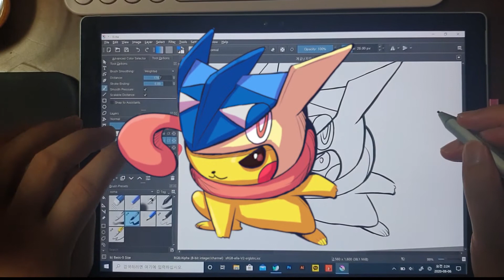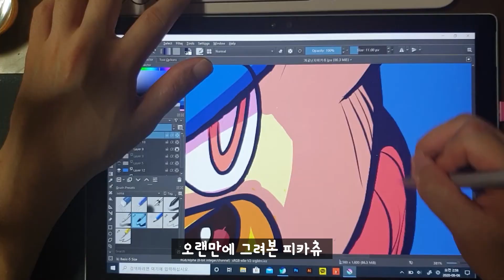포켓몬스터 '개굴닌자 피카츄' SD캐릭터 그리기 / 피카츄시리즈 / 디지털드로잉 / how to draw pokemon greninja pikachu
안녕하세요. 그림그리는 소마입니다.
오늘은 포켓몬스터 대표 인기캐릭터 중
피카츄와 개굴닌자의 콜라보!
'개굴닌자 피카츄'를 그려보도록 하겠습니다.

피카츄를 그려보는게 작년 5월
'명탐정 피카츄'개봉 기념 영상을 그려보고
무려 1년이 지나서 다시 도전해 보는데요!!

오늘도 그림 작업은
크리타 프로그램으로 진행하겠습니다.
스케치는 영상 촬영 전 간단하게
그렸고 본격적으로 채색을 진행해 보겠습니다.
보고싶은 캐릭터 있으시다면 댓글 남겨주세요^^

App - krita
장비 - surface pro 4